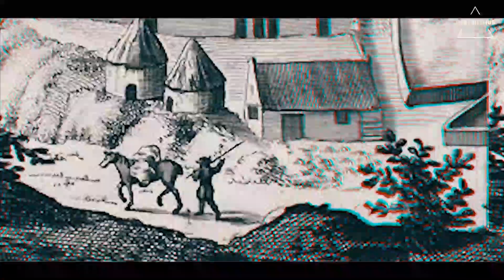TERNYATA BEGINI CARA HITLER BANGUN EKONOMI GERMAN USAI WORLD WAR 1